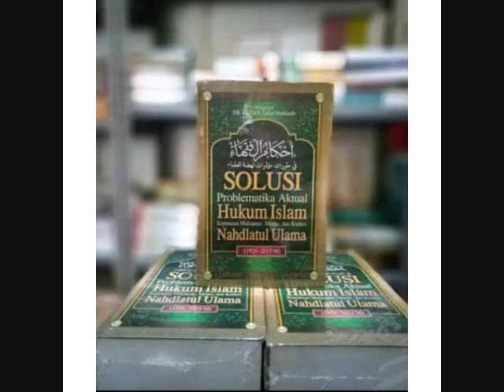Buku Ahkamul Fuqoha "Solusi Problematika Aktual Hukum Islam" Terbitan Terbaru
Ahkamul Fuqoha

Buku kumpulan hasil-hasil bahtsul masa’il diniyyah atau pembahasan masalah keagamaan pada Muktamar dan Munas NU. Buku ini diharapkan dapat menjadi panduan umat Islam untuk melaksanakan kehidupan, baik agama, politik, sosial, ekonomi dan budaya.